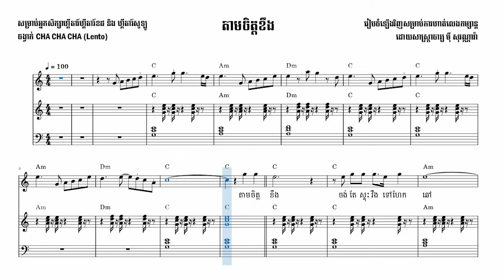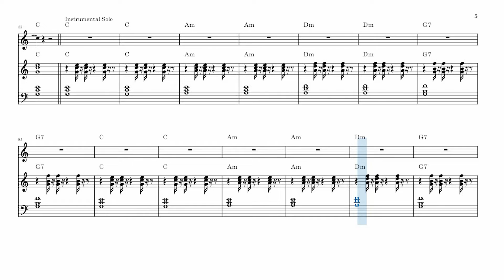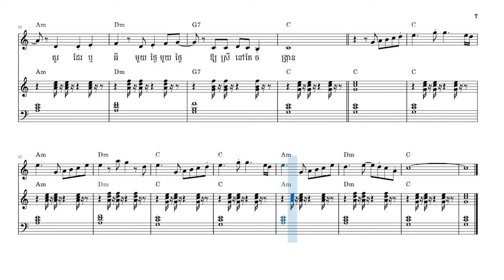តាមចិត្តខឹង Tam Chet Khoeng” (for piano practice) – NaraMusic